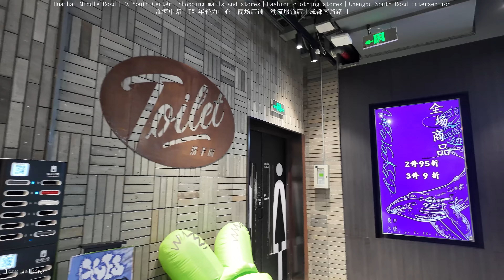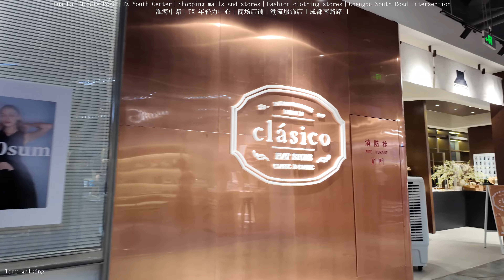Xintiandi Night｜Walk Shanghai City 4K｜Huaihai Road｜Shopping Mall｜HAUS NOWHERE Store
新天地 夜景｜步行 上海 城市 4K｜淮海中路｜新天地商场｜HAUS NOWHERE 商店｜
香港广场｜新天地广场｜K11商场｜TX 年轻力中心｜商场店铺
0:00:00  新天地｜商场夜景灯光｜沿街餐厅｜lululemon商店橱窗｜
0:04:46  新天地｜沿街户外餐厅｜商店｜太仓路｜石库门房子｜
0:14:24  新天地｜兴业路｜石库门房子｜太平湖｜翠湖天地｜住宅高楼｜黄陂南路
0:20:09  新天地｜马当路｜新天地商场二期｜甜品店｜商店橱窗
0:27:53  新天地商场二期｜韩国街｜潮流服装店｜二楼特色店铺｜
0:32:04  新天地商场一期｜商场大堂｜南里食集｜餐厅小吃店｜电影院
0:44:42  新天地｜黄陂南路｜淮海中路路口｜新天地广场
0:51:18  淮海中路｜香港广场｜新天地广场｜美食街｜餐厅
0:56:53  淮海中路｜K11商场｜商店橱窗｜餐厅
1:04:50  淮海中路｜夜景｜马当路路口｜天桥｜重庆中路｜南北高架路路口
1:13:36  淮海中路｜TX 年轻力中心｜商场店铺｜潮流服饰店｜成都南路路口
1:26:00  淮海中路｜商店街｜晚上街景｜思南路路口
1:33:59  淮海中路｜HAUS NOWHERE 商店｜机器人模特｜GENTLE MONSTER｜TAMBURINS NUDAKE
1:36:28  淮海中路｜茂名南路路口｜国泰电影院｜DQ甜品店｜iAPM环贸商场

Time
0:00:00 Xintiandi｜Mall night lights｜Street restaurants｜lululemon store window｜
0:04:46 Xintiandi｜Outdoor restaurants along the street｜Stores｜Taicang Road｜Shikumen houses｜
0:14:24 Xintiandi｜Xingye Road｜Shikumen houses｜Taiping Lake｜Cuihu Tiandi｜Residential high-rise buildings｜Huangpi South Road
0:20:09 Xintiandi｜Madang Road｜Xintiandi Mall Phase II｜Dessert shop｜Store window
0:27:53 Xintiandi Mall Phase II｜Korea Street｜Fashionable clothing store｜Featured store on the second floor｜
0:32:04 Xintiandi Mall Phase I｜Mall lobby｜Nanli Food Collection｜Restaurants and snack bars｜Movie theaters
0:44:42 Xintiandi｜Huangpi South Road｜Intersection of Huaihai Middle Road｜Xintiandi Plaza
0:51:18 Huaihai Middle Road｜Hong Kong Plaza｜Xintiandi Plaza｜Food Street｜Restaurants
0:56:53 Huaihai Middle Road｜K11 Shopping Mall｜Store Windows｜Restaurant
1:04:50 Huaihai Middle Road｜Night View｜Madang Road Intersection｜Overpass｜Chongqing Middle Road｜North-South Elevated Road Intersection
1:13:36 Huaihai Middle Road｜TX Youth Center｜Shopping Mall Stores｜Fashion Clothing Store｜Chengdu South Road Intersection
1:26:00 Huaihai Middle Road｜Shopping Street｜Night Street View｜Sinan Road Intersection
1:33:59 Huaihai Middle Road｜HAUS NOWHERE Store｜Robot Model｜GENTLE MONSTER｜TAMBURINS NUDAKE
1:36:28 Huaihai Middle Road｜Maoming South Road Intersection｜Cathay Cinema｜DQ Dessert Shop｜iAPM Huanmao Shopping Mall

More Videos｜更多视频
The Bund Night｜Walk Shanghai City 4K｜Nanjing Road Pedestrian Street｜Suzhou River｜Hongkou
外滩夜景｜漫步 上海 城市 4K｜南京路步行街｜苏州河｜虹口｜山阴路｜祥德路｜历史住宅建筑街区
Xujiahui｜Walk Shanghai City 4K｜Grand Gateway 66｜Metro City｜Jing'an｜Xuhui｜Garden House Villa Block｜
徐家汇｜漫步 上海 城市 4K｜港汇恒隆广场｜美罗城｜静安｜徐汇｜花园洋房别墅街区
Xintiandi｜Walk Shanghai Downtown 4K ｜Huaihai Middle Road｜K11 Shopping Mall｜Xintiandi Plaza｜
新天地｜步行 上海 市区 4K｜淮海中路｜K11 商场｜新天地广场｜雁荡路｜复兴公园｜INS新乐园｜
Nanjing West Road｜Tour Shanghai City 4K ｜Xuhui｜Jianguo West Road｜Western style house block｜
Huaihai Road｜Walk Shanghai City 4K｜HAUS NOWHERE Store｜Xuhui｜Garden Villa Residential Area｜Yongjia Ro
淮海中路｜漫步 上海 城市 4K｜HAUS NOWHERE 商店｜徐汇｜花园别墅住宅区｜永嘉路｜安亭路｜石库门
Xintiandi K11｜Walk Shopping Mall Shanghai 4K ｜Huaihai Road｜Fuji Camera Store｜XSPACE｜Xintiandi
新天地 K11｜步行 商场 上海 4K｜淮海中路｜富士相机店｜XSPACE｜新天地广场｜静安大悦城
Huaihai Road Night｜Walk Shanghai Downtown 4K ｜Xintiandi｜HAUS NOWHERE Store｜TX Young Power Mall｜
Walk Shanghai City 4K｜Xujiahui｜Shopping Mall｜Xintiandi｜Huaihai Middle Road｜Metro City Mall
Tour Shanghai Street 4K ｜Xintiandi Night View｜Huangpu｜Hubin Road｜Hongkou｜Dongdaming Road｜Xinjian Roa